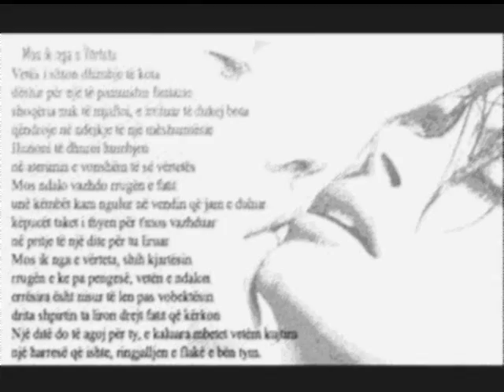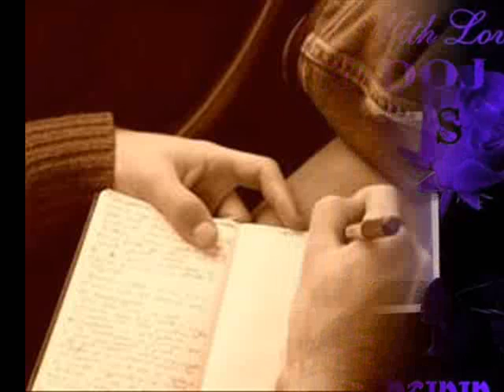DaShuRi ShKoLLoRe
NESE DASHURON + DASHURO ME ZEMER